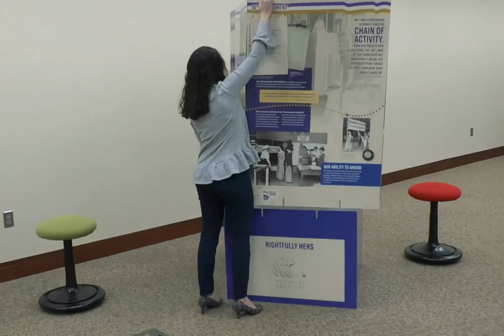"Rightfully Hers" Pop-up Display: Some Assembly Required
The National Archives and Women's Suffrage Centennial Commission are partnering to provide 2,500 free pop-up displays to schools and cultural institutions nationwide in 2020, in honor of the 100th anniversary of the 19th Amendment and women's constitutional right to vote. The "Rightfully Hers" pop-up explores the sometimes complex history of the 19th amendment’s ratification, women’s voting rights before and after the 19th amendment, and its impact today.